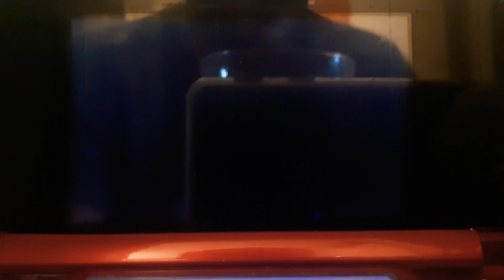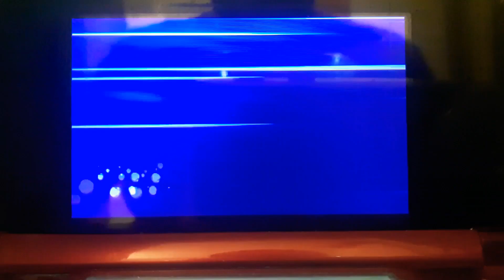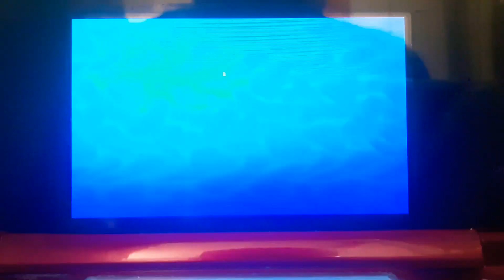Pokemon Ultra sun And Moon Wi-Fi battle vs Danny.H.TV(OU)